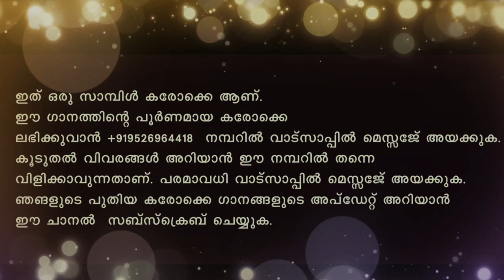Ente swapnathin karaoke with lyrics malayalam karaoke